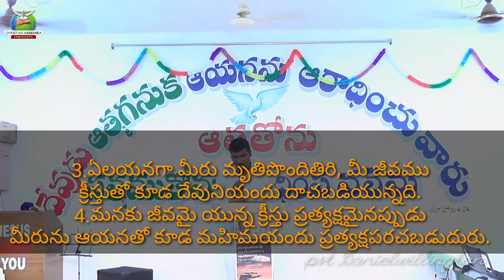దేవుని కొరకు ఎదురు చూచు వారు నూతన బలం పొందుతారు